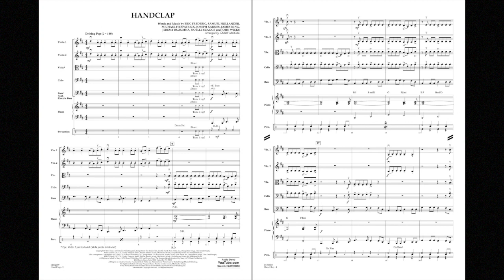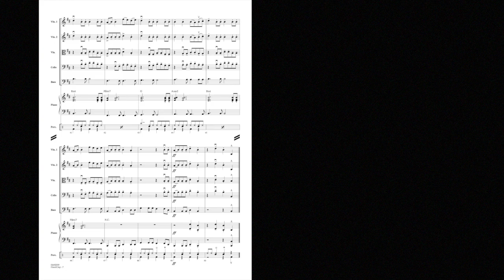HandClap arranged by Larry Moore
HL04492058
HL04492059